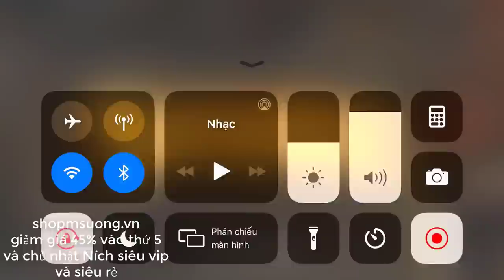Hắt Hủi Rank Thấp - Rank Thách Đấu Lại Là Nỗi Khiếp Sợ Vị Tướng Này